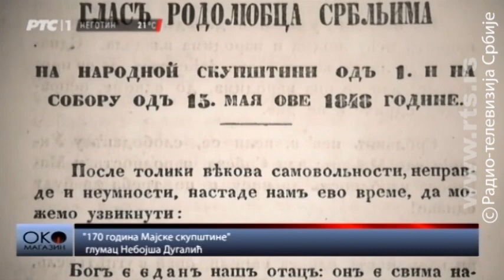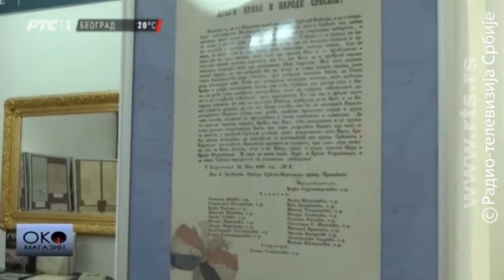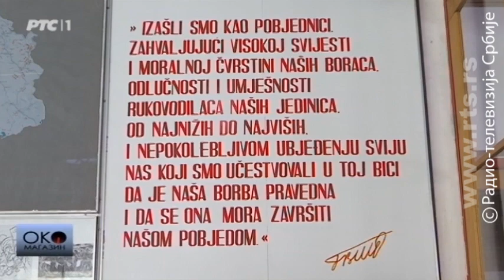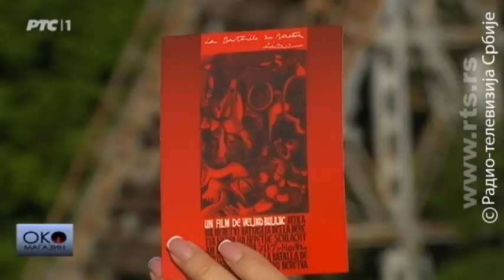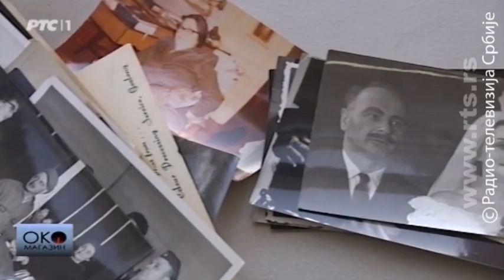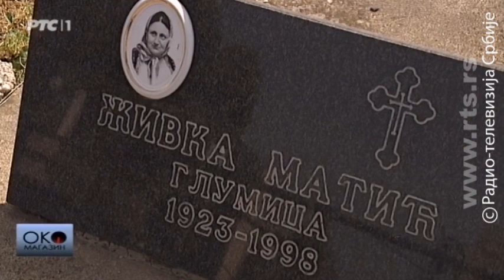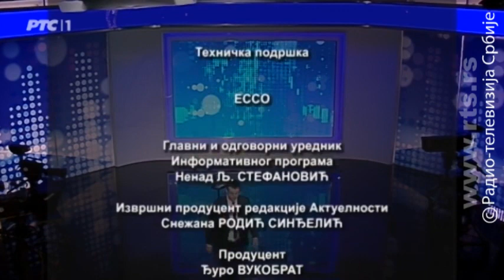Oko magazin: 170 godina Srpske Vojvodine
Šta je značila Velika majska skupština u Sremskim Karlovcima, koje su posledice odluka donesih te 1848. i da li je to bio uvod u prisajedinjenje koje će se desiti sedam decenija kasnije

Pre tačno 170 godina u Sremskim Karlovcima srpski narod je proglašen politički slobodnim i nezavisnim pod krunom ugarskom, Stevan Šupljikac proglašen je vojvodom Srpske Vojvodine a mitropolit karlovački Josif Rajačić proglašen je za srpskog patrijarha. Veliku Majsku skupštinu oslikao je na novosadski slikar Pavle Simić a smatra se da je ona bila uvod u prisajedinjenje Vojvodine Srbiji koje je usledilo 70 godina kasnije.

Kao što Majsku skupštinu pamtimo po slici Pavla Simića tako i Bitku na Neretvi pamtimo po filmu Veljka Bulajića za koji je plakat pravio Pablo Pikaso. Filmska je i priča o tome šta je Pikaso tražio kao honorar za plakat a srušeni most i danas u Jablanici izgleda kao scena iz filma. U gradu iz koga su potekli neki od najčuvanijih bh sportista poput Halilihodžića i Teletovića i dalje radi muzej o čuvenoj bici za ranjenike ali ima i mnogo muzeja na otvorenom, gde se jede najbolja jagnjetina u regionu.

Čuvena replika o davljenju u rakiji iz serije "Ljubav na seoski način" verovatno je prva asocijacija na veliku glumicu Živku Matić. Živka nikad nije igrala gospođu ministarku ali čal i mladje generacije pamte njene uloge u humoprističkim serijama kao što su: "Kamiondžije", "Građani sela Luga" i "Levaci". Danas se navršava 20 godina od kad je umrla u rodnom Požarevcu, pomalo zaboravljena od kolega i javnosti.